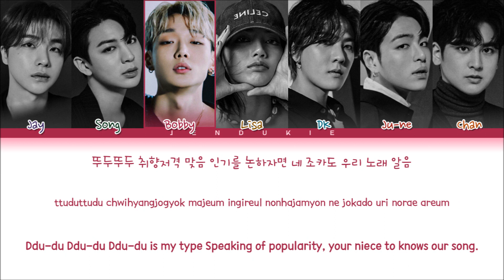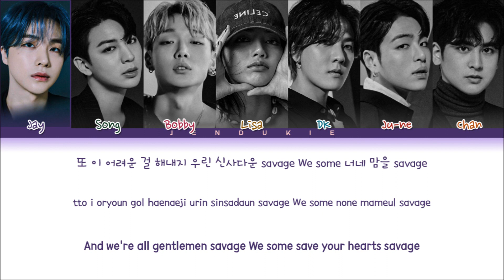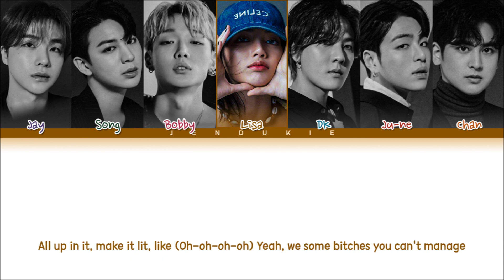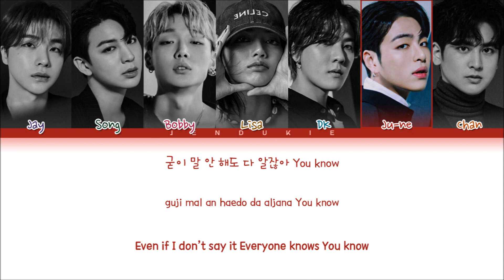iKON CLASSY SAVAGE (Feat. LISA Of BLACKPINK) (Kingdom) (Color Coded Lyrics)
All Rights Administered by MNET Kingdom: Legendary War (킹덤: 레전더리 워)

• Artist: iKON
• Song ♫: Classy Savage (Pretty Savage Original by BLACKPINK)
• Album: NO LIMIT PT.2
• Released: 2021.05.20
Eng Trans: -Jendukie & Colorcodedlyrics.com